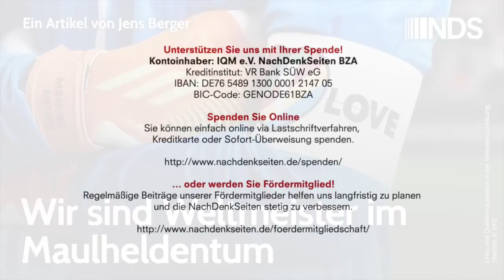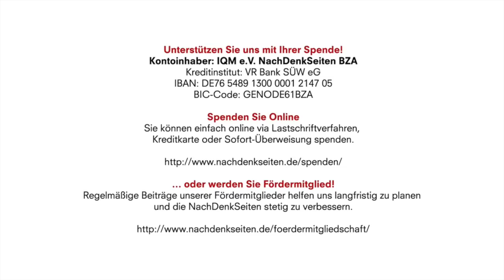Wir sind Weltmeister im Maulheldentum | Jens Berger | NDS-Podcast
Wichtige Nachricht für alle Freundinnen und Freunde der NachDenkSeiten
Jedes Jahr bitten wir vor Weihnachten und zum Jahreswechsel um Ihre besondere Förderung der NachDenkSeiten. In diesem Jahr werden wir Sie erst zum Jahresanfang 2023 darum bitten. Bewahren Sie also Ihre weitere Unterstützung bis dahin auf. Zum Hintergrund dieser Bitte: Leider hat das Finanzamt vor wenigen Tagen unserem Förderverein IQM e.V. mit Wirkung zum 31. Dezember 2022 die Gemeinnützigkeit aberkannt. Der Anstoß dazu kommt vermutlich nicht vom zuständigen Finanzamt Landau, sondern von oben. […]

Wir sind Weltmeister im Maulheldentum | Jens Berger | NachDenkSeiten-Podcast | 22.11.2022

Nun hat die Fußball-WM in Katar endlich begonnen und wie erwartet politisieren die deutsche Medienlandschaft und allen voran die Öffentlich-Rechtlichen das Fußball-Turnier weit über die Grenze des Erträglichen. Die Botschaft ist klar: Wir sind die Guten! Und je düsterer wir die anderen – da Russland und China nicht dabei sind, müssen diesmal vor allem die Kataris dran glauben – darstellen, desto heller wirken wir. Der berüchtigte Wippschaukel-Effekt, den Albrecht Müller in seinem Buch „Glaube wenig. Hinterfrage alles. Denke selbst“ ausführlich behandelt hat. Die Heuchelei kennt dabei keine Grenzen und erst gestern zeigte das blamable Einknicken der europäischen Verbände in der „Binden-Affäre“, dass man den Europäern, sollte es sportlich nicht so laufen, zumindest den Weltmeistertitel in der Disziplin „Maulheldentum“ verleihen muss. Von Jens Berger.

Artikel veröffentlicht am: 22. November 2022 um 11:30